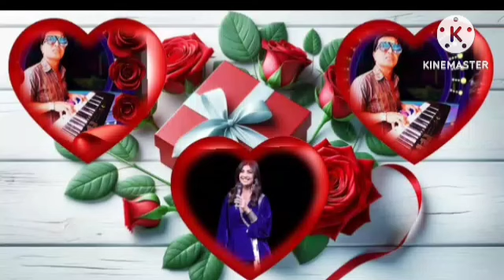FILMI📽️Di sjc🎹m🎸sjc🚁🆕singer🎙️Shilpa Shetty jagdish Chauhan❤Dil❤Mera Mane Na tere Bina Sajani🆕ALBUM❤